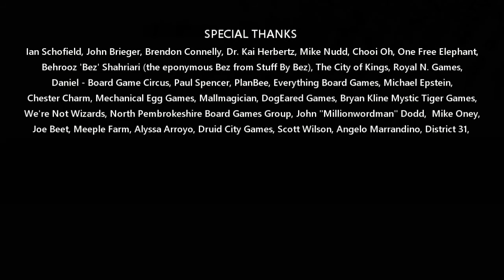Anachrony Review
In this video you can find out my thoughts on Anachrony by Mindclash Games.